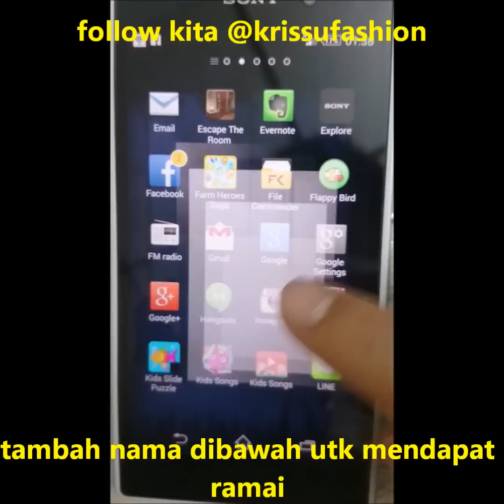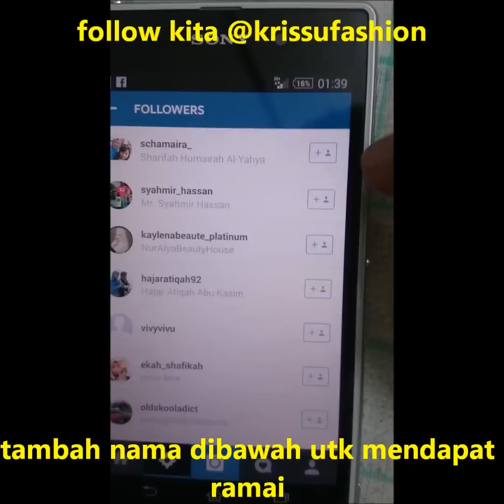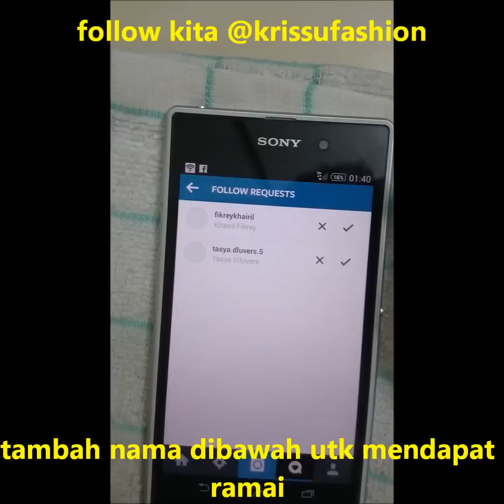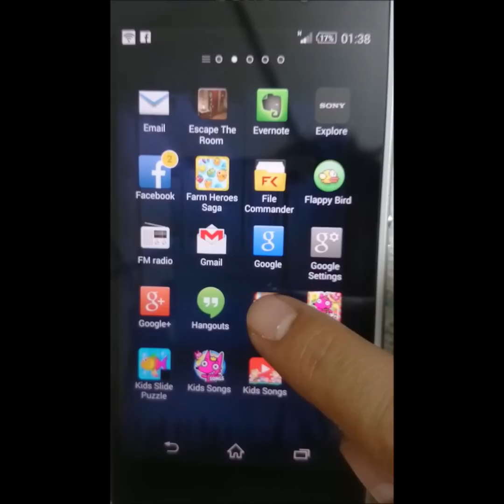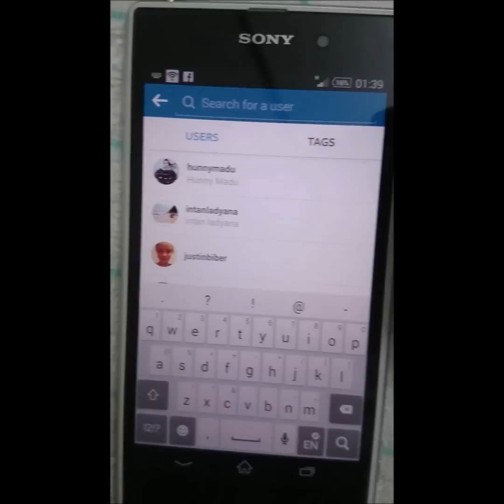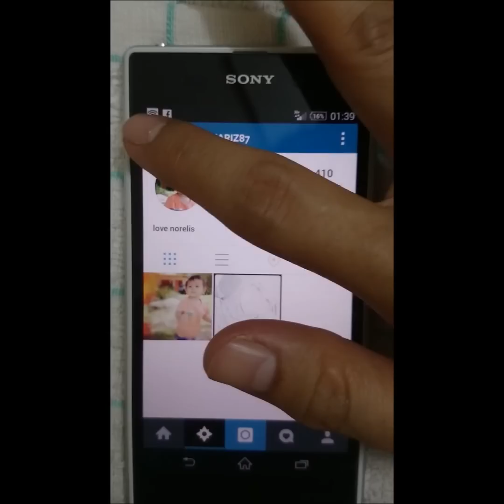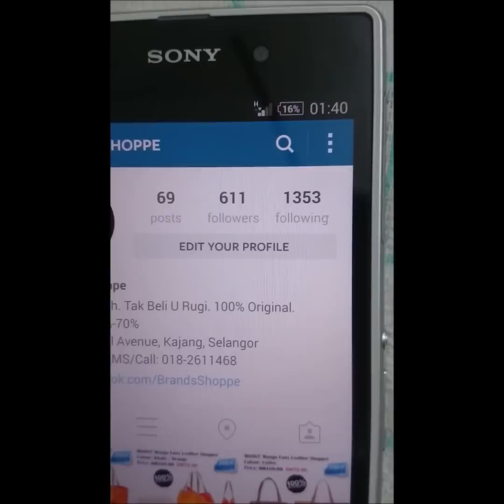Bagaimana Cara Untuk Mendapat 300 Instagram Followers Dalam Masa Satu Jam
Dapatkan Instagram Followers dengan pantas dan mudah. Bagaimana untuk mendapatkan ramai Instalgram Followers?
1. Pergi ke page saya di (@krissufashion) dan follow saya dan juga follow pengikut saya (jaminan 300 followers)
2. Sila tunggu seketika supaya orang lain follow Instalgram akaun anda kembali.

Selamat mencuba